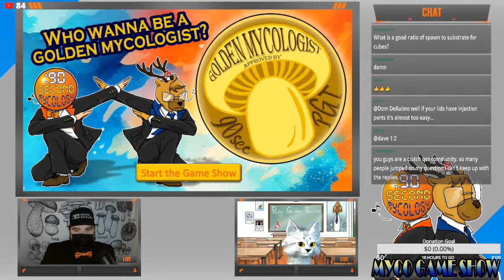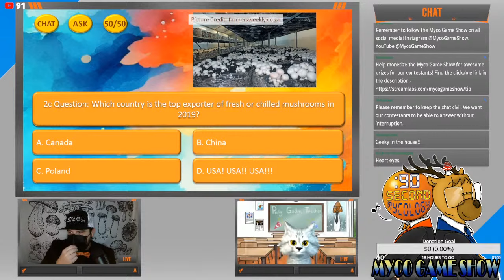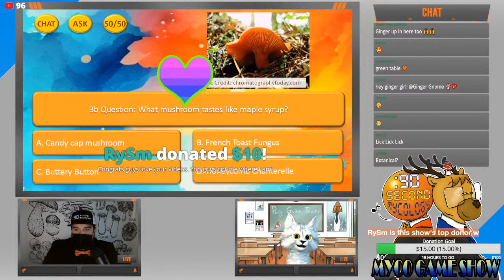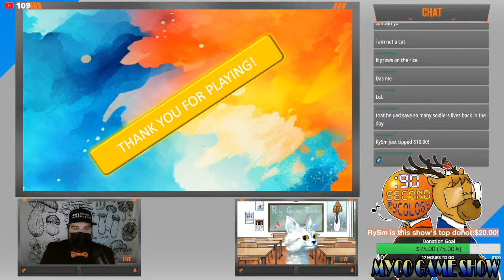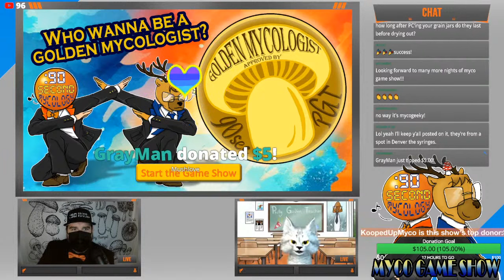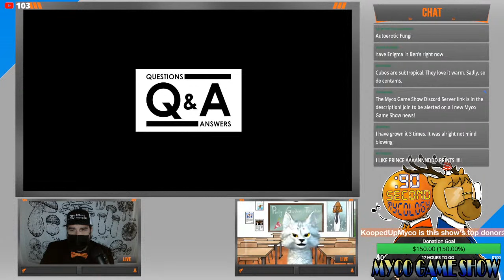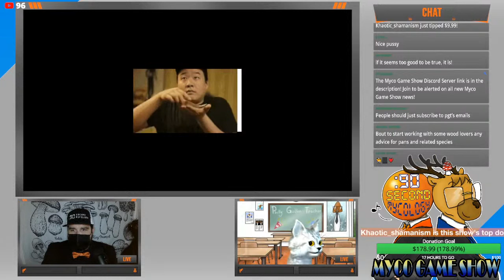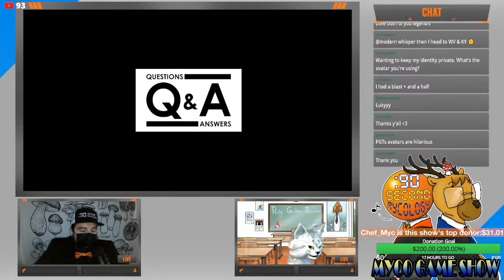The Myco Game Show Episode 2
* Reference articles were used in this game show:

- Question 2b
“Packaging the Future: Amazing Mushroom Packaging!.” Inhabitat, Date of access: 05/02/2023.

- Question 2c
BMB. “Top Mushroom Importing And Exporting Countries.” Big Man Business,  Date of access: 05/02/2023

- Question 3b
Jenny. “Guide To Candy Caps: The Maple Syrup Mushroom.” Mushroom Appreciation, Date of access: 05/02/2023

- Question 3c
“Hydnellum Peckii.” Wikipedia, the free encyclopedia, Date of access: 05/02/2023

- Question 4a
B. Zane Horowitz; Michael J. Moss. “Amatoxin Mushroom Toxicity.” National Library of Medicine – National Center for Biotechnology Information, Date of access: 05/02/2023

- Question 4c
“HOW WAS PENICILLIN DEVELOPED?” Science Museum,  Date of access: 05/02/2023

Welcome to The Myco Gameshow, a new and exciting way to learn about the amazing world of fungi while having fun at the same time. We are proud to present a unique collaboration between PGT and 90SM, bringing together the best of mycology and entertainment.

Our goal is to give back to the mycology community and showcase the wonders of fungi through an engaging and entertaining game show.